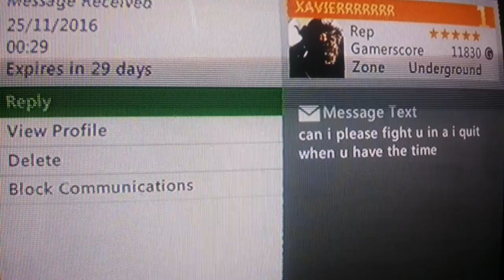WWE 2k16 XAVIERRRRRRR Challenges BigTaurusCam to a Ranked I Quit Open Online Competitive Competition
BigTaurusCam vs XAVIERRRRRRR